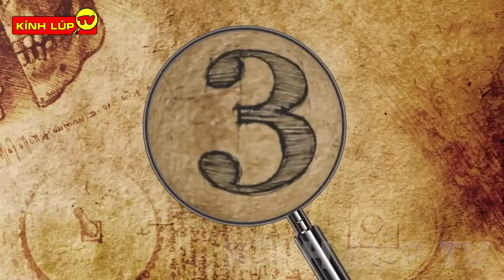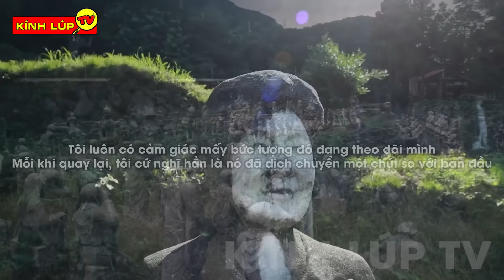🔥 6 Bức Tượng Kỳ Lạ và Bí Ẩn Đột Nhiên Cử Động Vô Tình Được Camera Ghi Lại | Kính Lúp TV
🔥Chào mừng các bạn đến với kênh KÍNH LÚP TV trong video ngày hôm nay chúng ta hãy cùng đến với: 6 Bức Tượng Bí Ẩn, Khổng Lồ và Kỳ Lạ Nhất Thế Giới
Các bạn thân mến, ngày nay thật không khó để chúng ta bắt gặp những bức tượng siêu to khổng lồ, thể hiện sự sáng tạo vô biên của con người. Và cùng xem những bức tượng ngày hôm nay mà Kính Lúp mang đến có điều gì bất ngờ nhé.
00:00 6 Bức Tượng Bí Ẩn, Khổng Lồ và Kỳ Lạ Nhất Thế Giới
00:39 Những bức tượng Phật đẹp nhất thế giới
02:29 Những bức tượng Chúa Jesus vĩ đại nhất
04:04 800 bức tượng đá đầy ám ảnh
06:18 Những bức tượng kỳ lạ dưới đáy biển
08:11 Những bức tượng phá vỡ định luật vật lý
10:10 Những bức tượng đột nhiên cử động đầy hãi hùng